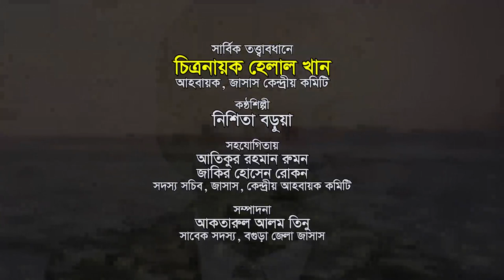আমি আর কার চোখ নিয়ে দেখবো তোমাকে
কথাঃ নুরুজ্জামান শেখ
সুরকারঃ মোঃ শাহ্ নেওয়াজ
গায়িকাঃ নিশিতা বড়ুয়া
প্রযোজনাঃ জাতীয়তাবাদী সামাজিক সাংষ্কৃতিক সংস্থা-জাসাস